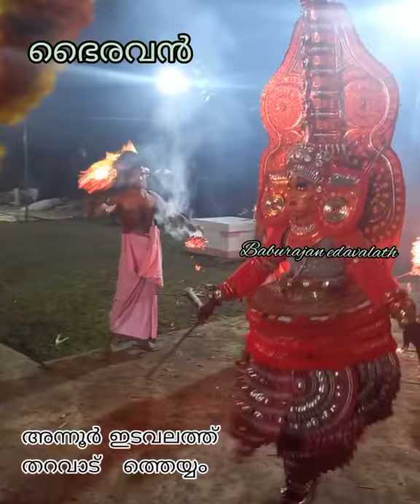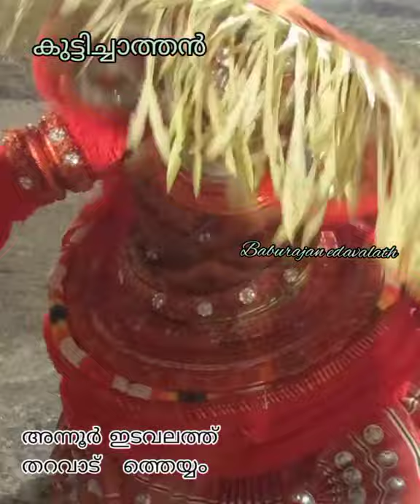ഇടവലത്ത് തറവാട് തെയ്യം